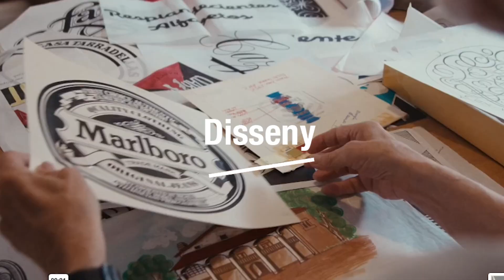Per amor a les Arts | 2023-2024